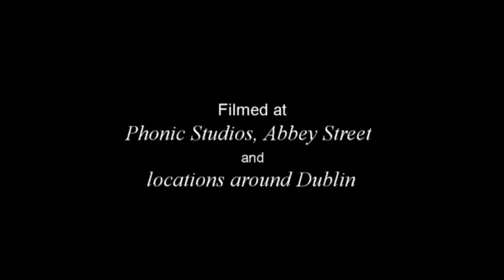"Neon City" - The Vault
The Vault are a young Dublin inner city band. "Neon City" was co written by band members John Doyle & Jay Dias. Filmed, directed and edited by Peter O'Doherty. Filmed at Phonic studios (Abbey street) and locations around Dublin.